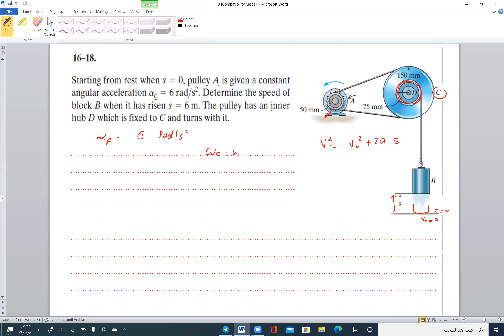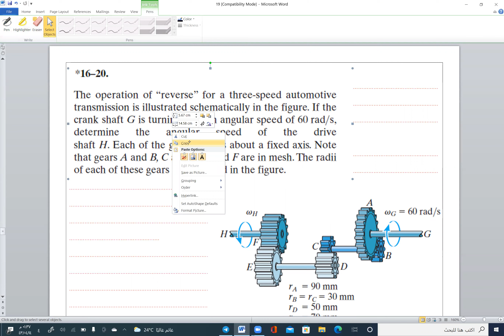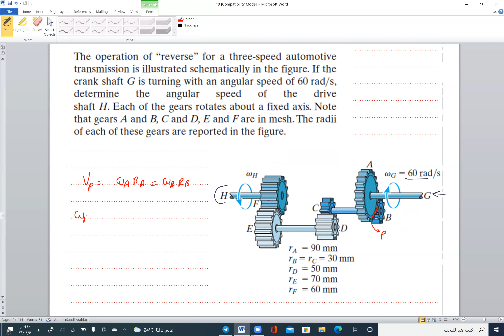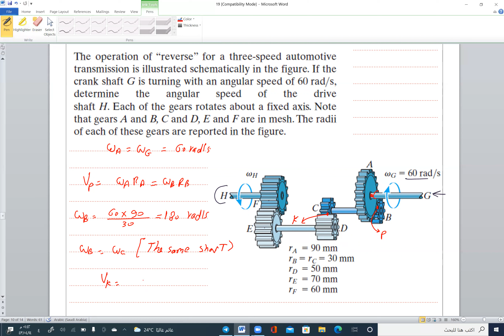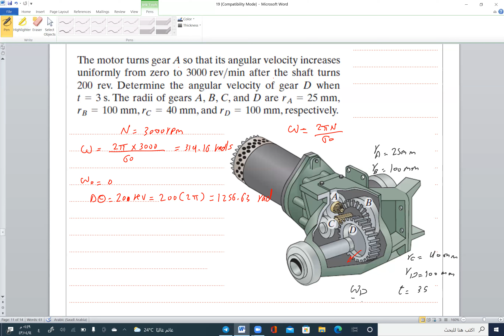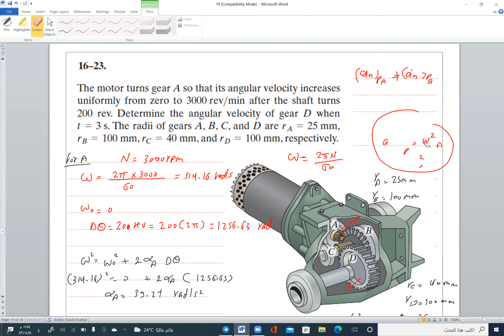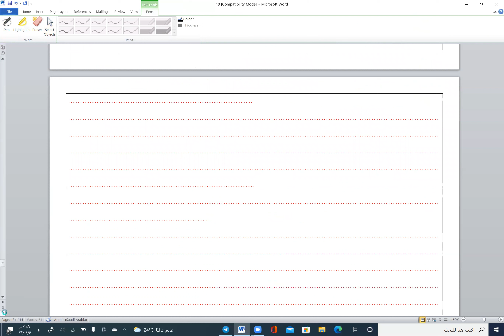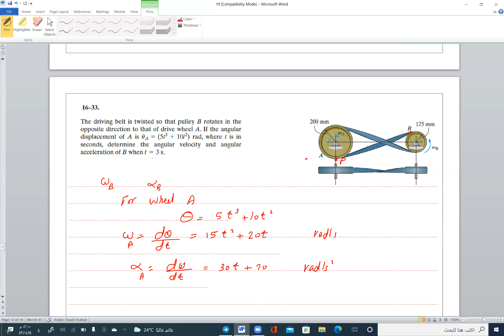part 2 lect 19 Dynamic